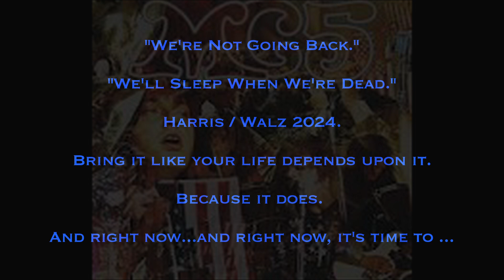Harris / Walz 2024